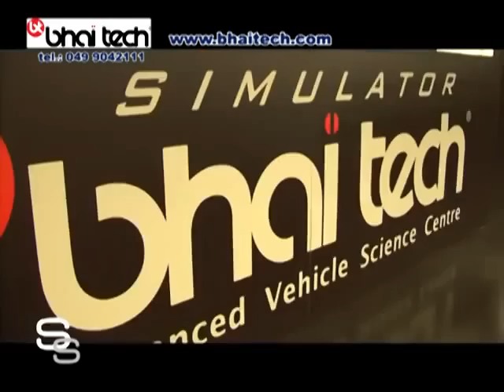Speciale Bhai Tech